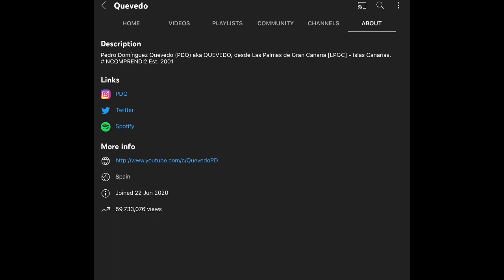Ed Sheeran - 2step (Star.One Remix) [Reaction]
I love this UK star.one remix so muchh and a different sound to 2step rather than the other collabs. 😍😍 Hopefully this will be the only EDM remix of 2step.